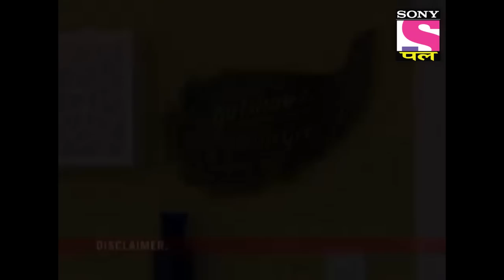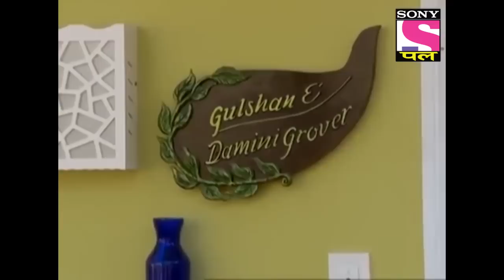Damini Is Home | Hum Aapke Hain In-laws - Ep 30 | Full Episode | 9 May 2022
Episode 30: Damini Is Home
In this episode, Damini's father is waiting by the door as she is coming home today. He runs to hug them and welcomes them as soon as she steps down of the car. Why are Gulshan and Damini shocked?  Watch the episode to know more.

Show Name – Hum Aapke Hain In-laws
Star Cast –  Rohitash Gaud, Pooja Pihal, Karan V Grover, Gopi Bhalla, Aasif Sheikh
Produced By - Garima Dhir, Jalaj Dhir, & Kamal Kalra

About Hum Aapke Hain In-laws:
Sometimes it's a blessing and sometimes a lesson which you don't want to learn. But life and your in-laws will teach you life's lessons the most when you want to avoid them the most.  And this show Hum Aap Ke Hai In-laws is all about the blessings and lessons, suggestions and tensions we get from our in-laws because whether you want it or not, you like it or not, they will rectify all your flaws because as they say. "HUM AAPKE HAIN IN-LAWS!"
This is a story of Damini Grover and Gulshan Grover living in a semi posh row houses society but in this society, their neighbours are not just neighbours, they are their in-laws. You can avoid your neighbours but can't avoid your in-laws and when your in-laws start driving your life then...!!

Damini Is Home | Hum Aapke Hain In-laws - Ep 30 | Full Episode | 8 May 2022